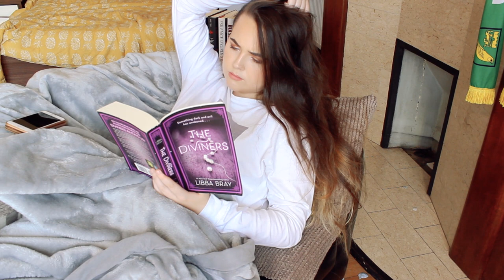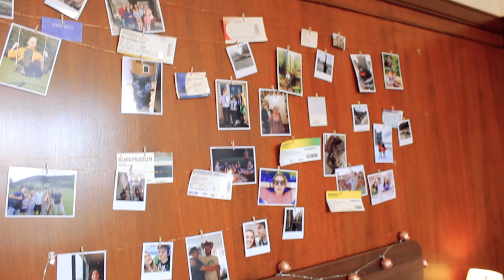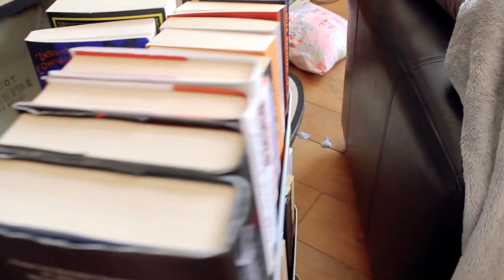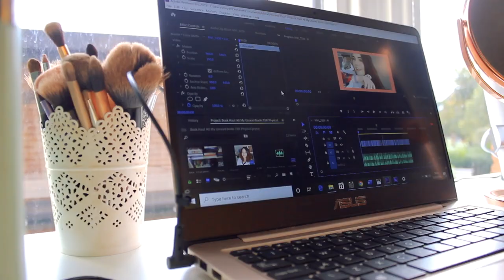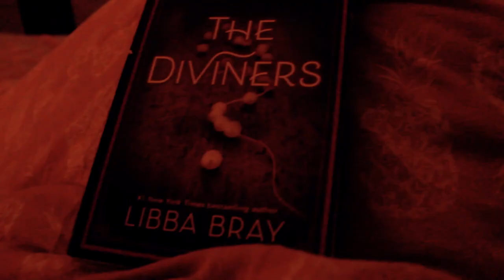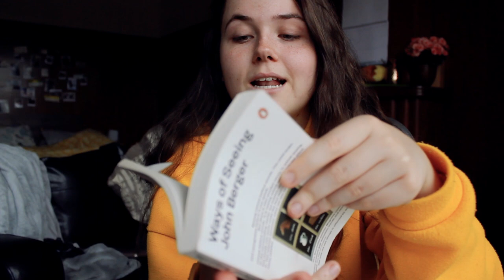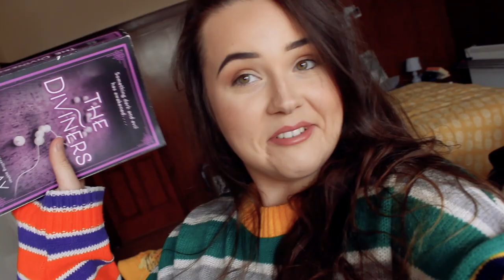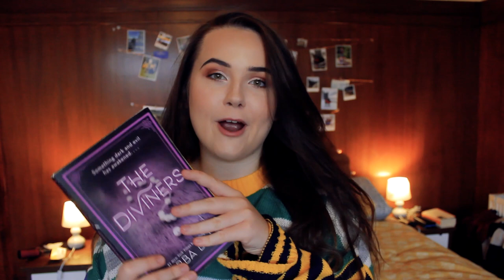READING MY FIRST... (SPOOKY) BUDDY READ✨ The Diviners by Libba Bray reading vlog (no spoilers)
hey beautiful ppl - here's another reading vlog!! this time I'm reading my first every buddy read, and it happens to be a much loved booktube classic in The Diviners by Libba Bray! I hope you enjoy!